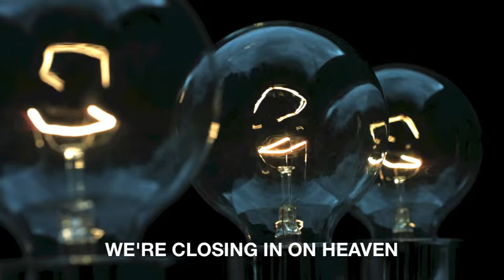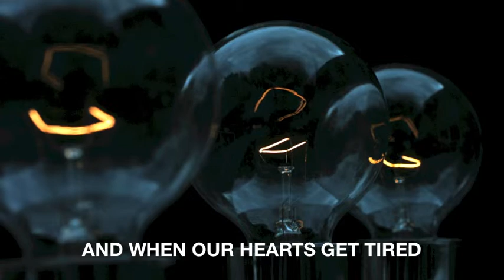Warshow Angels - Bruises (lyric video)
The official lyric video for "Bruises" from the new album by Warshow Angels.